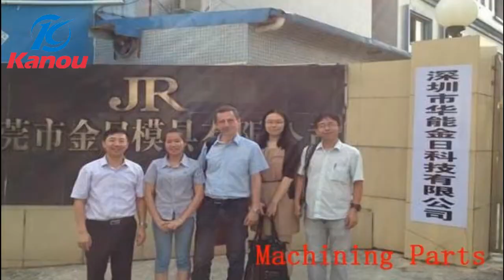Our customer's comment from Europe to Kanou Technology (Shenzhen)Co.,Ltd